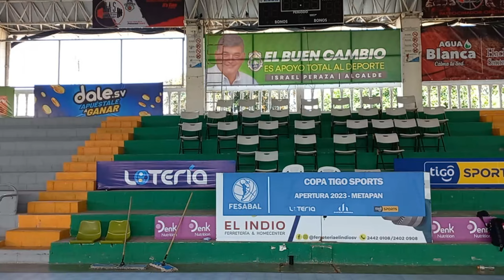Metapan ES playing some hoops tonight and you are invited! Come with me and lets see some Bball!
Subtitled in English and Spanish.  Watch in your highest HD setting!

Holla everyone!
Tonight we caught the Metapan basketball stars bringing out their best for the city.  Players from all over the the world come to play here.  Very exciting and you never know what may happen next.  So let's suit up and play some hoops!!
Thanks for stopping in and I'll see you later!  JD

Subtitulado en inglés y español. ¡Mira en tu configuración HD más alta!

Esta noche atrapamos a las estrellas del baloncesto de Metapán sacando lo mejor de sí para la ciudad. Jugadores de todo el mundo vienen a jugar aquí. Muy emocionante y nunca se sabe lo que puede pasar después. ¡Así que vamos a vestirnos y jugar al baloncesto!
¡Gracias por visitarnos y nos vemos luego! JD